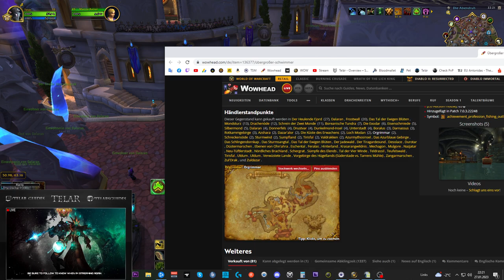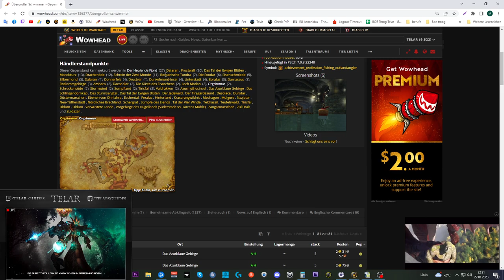Erfolgs Guide: [Verködert]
Amazon (Games):